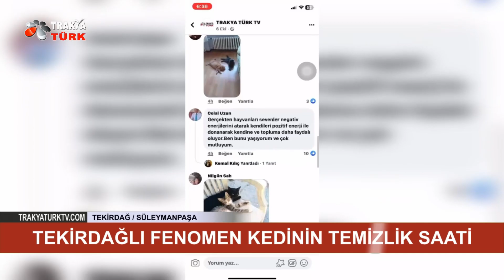TEKİRDAĞLI FENOMEN KEDİNİN TEMİZLİK SAATİ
HABER-KAMERA: Samet YILMAZ
Tekirdağ’ın Süleymanpaşa sahilindeki korkulukları kendine mekan edinen Fenomen kedi, vücut temizliğini de hiç ihmal etmiyor.
Sahildeki korkuluklar üzerinde oturup, gelen geçen insanları seyrederken, ilgi odağı olan Fenomen kedi, belli zamanlarda kıyıdaki ağacın altında tüylerini yalayarak, kedilere özgü kişisel de temizliğini yapıyor.
Sevimli davranışlarıyla vatandaşların okşayıp, severek, birlikte fotoğraf çektirdiği Fenomen kediyle ilgili yayınladığımız haberler de oldukça izleyici topladı. Hem Trakya Türk ekranlarında hem de sosyal medyadaki haberler sayesinde çok sayıda hayvanseverin ilgi ve sevgisini kazanan Fenomen kedi yüz binlerce kez izlenme şansı yakaladı.
Kıyıdaki ağacı çevreleyen korkulukların arkasında temizlik faaliyetini gerçekleştirirken rastladığımız Fenomen kediye selam verip, hal hatır sorduktan sonra yeni bir haberini yayınlamak üzere video kaydını yaptık. Umarız bizden telif hakkı istemez.